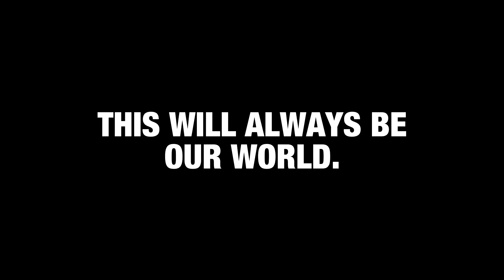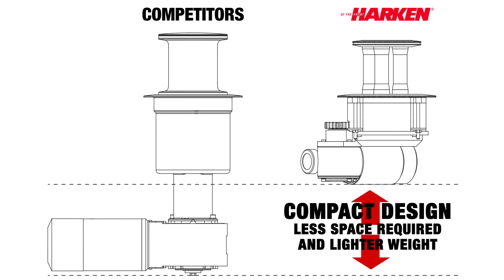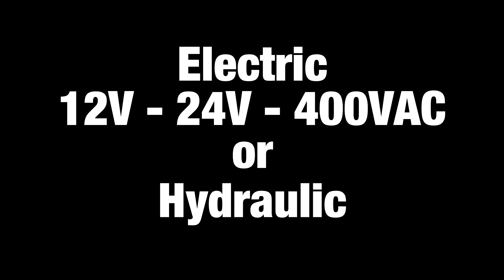The Harken CLR Mooring Winch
The Harken® CLR™ mooring winch is a flush-stowing, deck-mounted powered winch for both sail and power yachts featuring geometry and mechanical characteristics never before seen.

No other retracting, flush-mounted winch has offered the power-for-size ratio offered by the CLR. It stows completely belowdeck and occupies 40% less horizontal and less than 50% of the vertical space required by the previous market leaders. The CLR weighs just 33% of its competition while delivering comparable mechanical advantage.

This compact form makes it possible for yachts to mount two CLR winches at the stern quarters and one in the bow. Together, three CLRs can reduce the need for engine and thruster power while helping crews moor stern-to-dock.